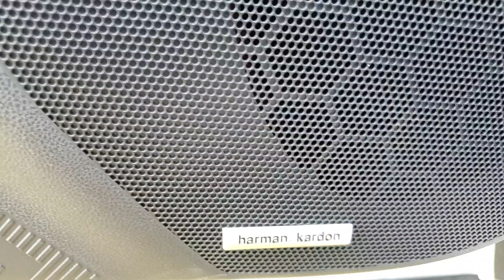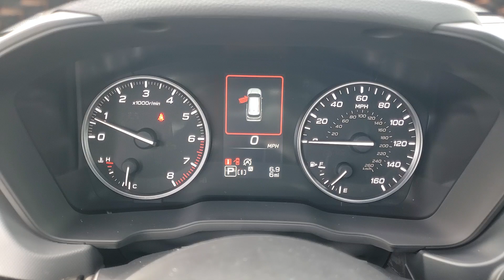2025 Subaru Forester Sport MI Macomb, Rochester, Royal Oak, Sterling Heights, Troy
New 2025 Subaru Forester Sport available at Fox Subaru of Macomb located in 23651 Hall Rd, Macomb, MI, 48042. Servicing the Macomb, Rochester, Royal Oak, Sterling Heights, Troy area.